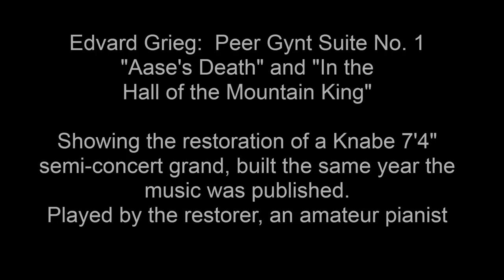Grieg's Peer Gynt Suite on a Restored 1889 Knabe Semi-Concert Grand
This video shows images from the restoration of a large rosewood Knabe 7'6" semi-concert grand piano, built in Baltimore in 1889.  The instrument's restorer (an amateur, self-taught pianist) plays two pieces (badly) on the instrument from Edvard Grieg's Suite No. 1 of incidental music for the play "Peer Gynt," "Aase's Death" and "In the Hall of the Mountain King."  The instrument came to Historic Pianos in 2009 in need of complete rebuilding and restoration, due to 120 years of heavy use, with some abuse such as to the scrolled legs and casters, which were chopped off and replaced with industrial steel wheels.  The restoration was completed in late 2012.  The sound of this instrument is quite impressive heard in person, with a rich tone and a wide, easily controlled dynamic range from fortissimo to pianissimo.    for more information about this instrument.